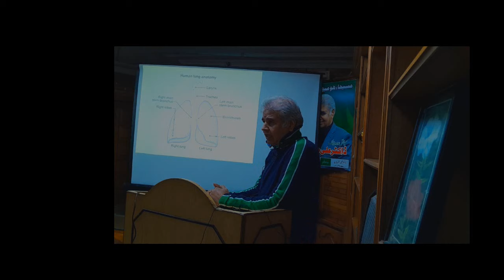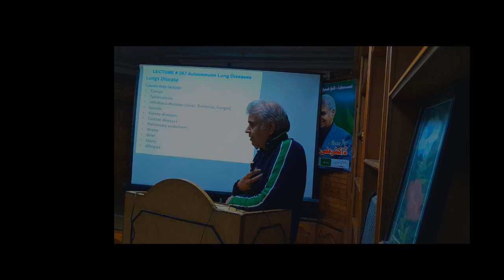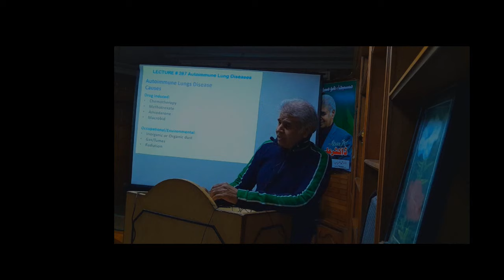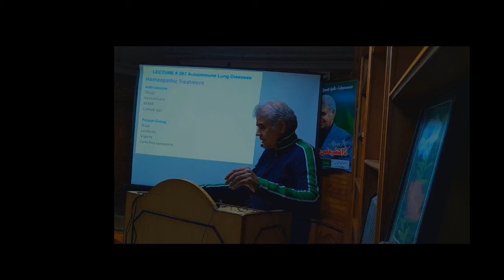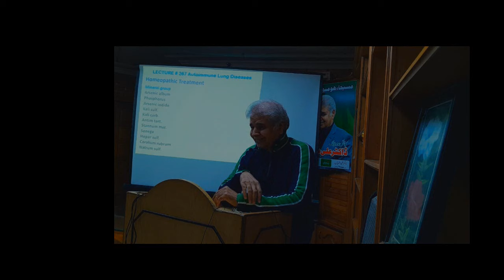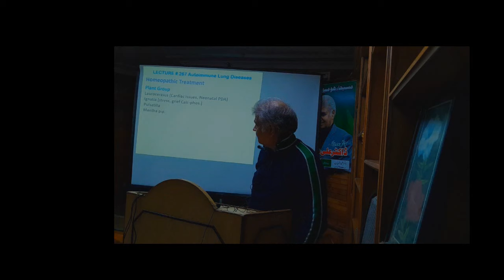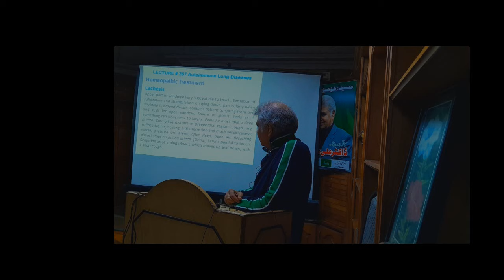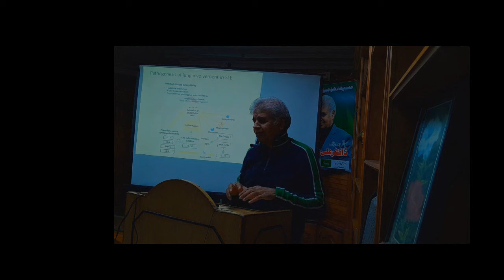Dr Ali Muhammad|| AutoImmune lungs Disease|| Homeopathy